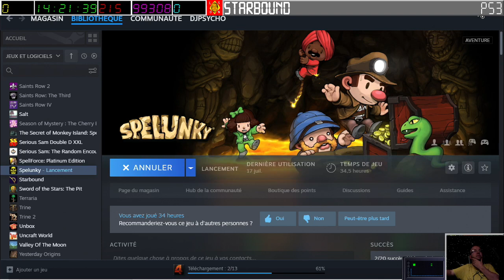[24-07-2023] Spelunky 1 [LSDN]